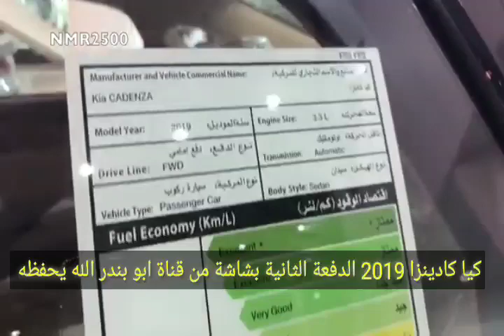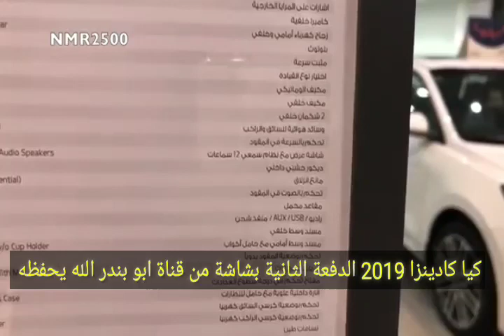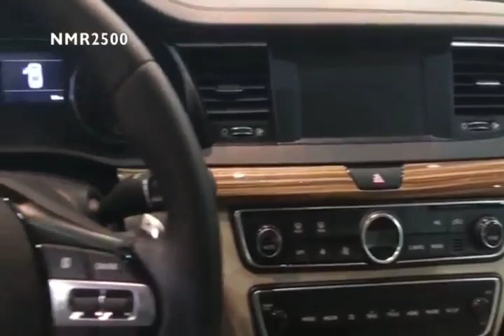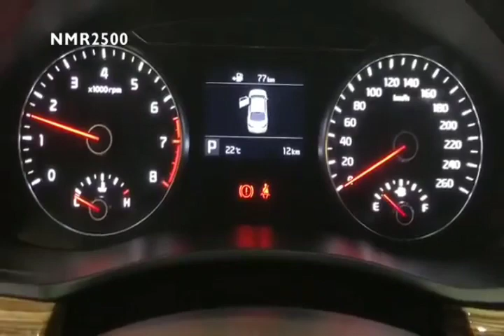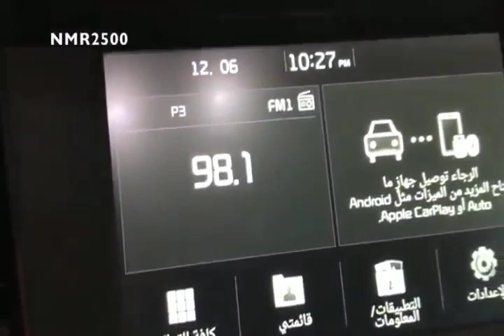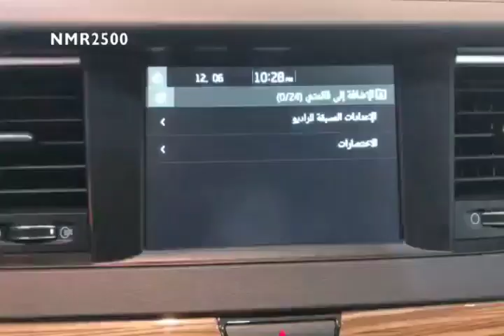كيا كادينزا 2019 استاندر بشاشة الدفعة الثانية من قناة ابو بندر الله يحفظه